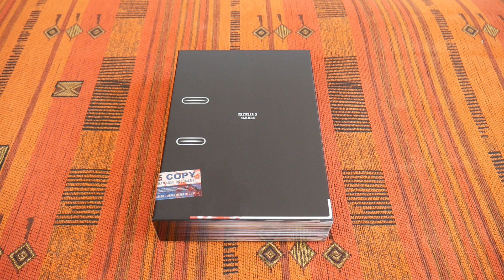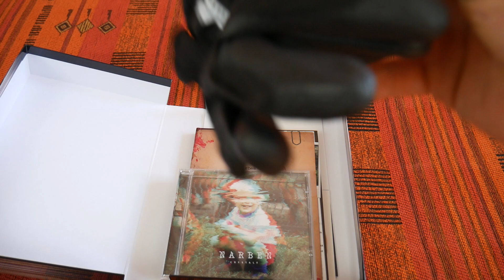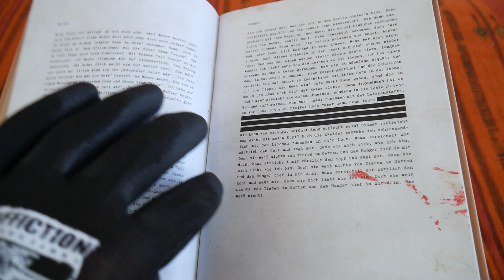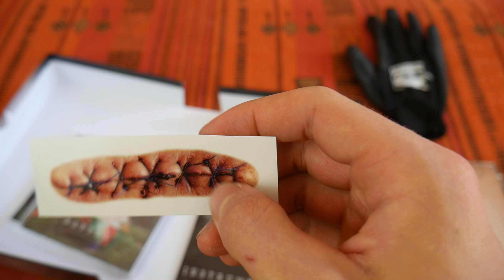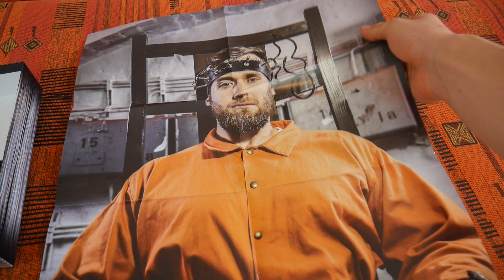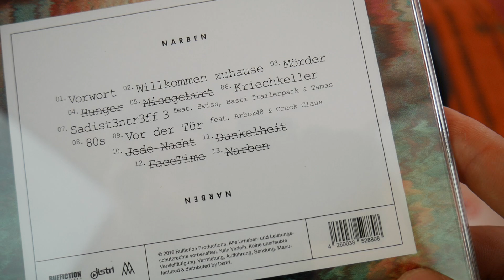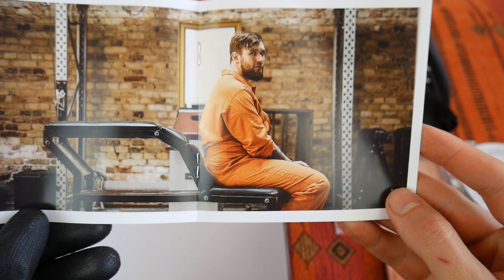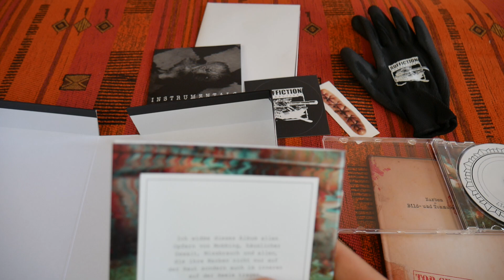CRYSTAL F - NARBEN (Limitierte Mörderbox) UNBOXING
Box / Mp3
das Messer

Mein Equipment:

Meine Videokamera
Vlog Kamera
Mein Mikrofon

DANKE ! :)